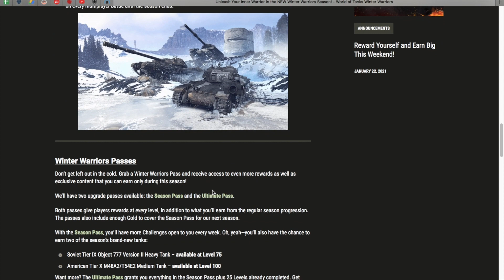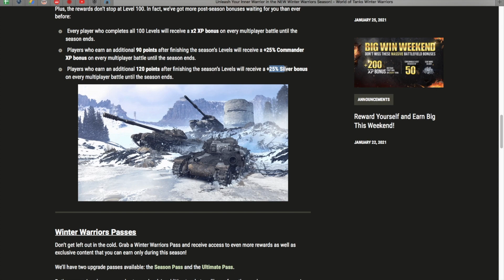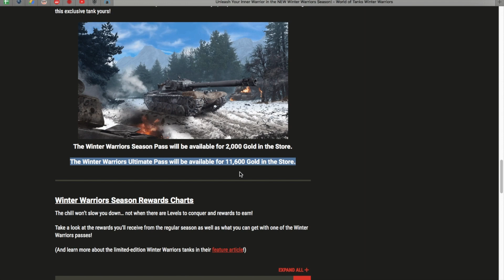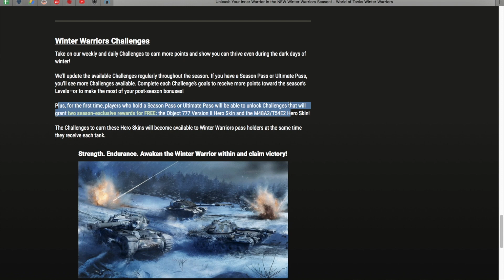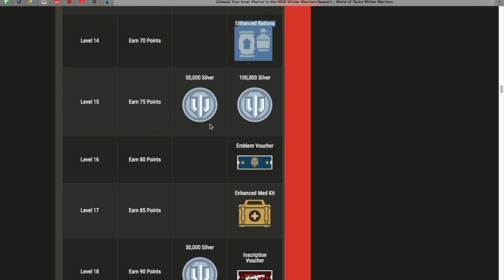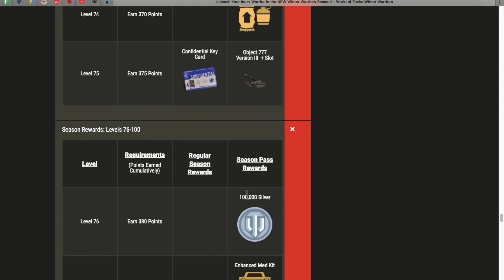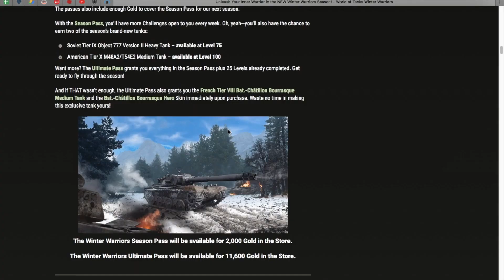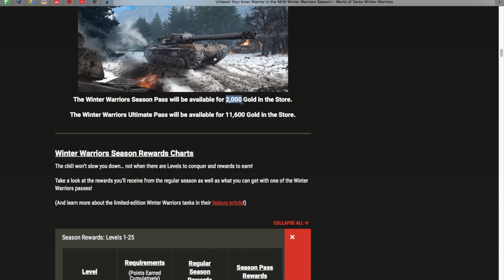Winter Warriors Season Overview World of Tanks Console WoT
Also, remember to slap a fish because why not? But anyway guys I will cya y'all in the next video Peace out guys.

Do you want to support the channel well your in luck you can become a channel member with special perks. (More to come in the future) All you have to do is just click the

Would you like to send any replays in to be featured? Well your in luck.
You can upload the video to youtube or to your google drive and send to me on discord or link it in the comments wit replay so I can find it easier thanks.
HAS TO BE A CONSOLE REPLAY. Does not   matter what update. Also if you want me to shout you out please tell me!

HELLO SLAPAFISH COMMUNITY and welcome to the Slapafish jr channel. So in this channel I do mainly World of Tanks console videos. If you have and suggestion for any videos let me know.

More about me on world of tanks. I have been playing World of tanks for over 7 years! 3 years on Blitz then I Switched to console for 4 years and just stared playing some pc for world of tanks. So yeah I been playing World of Tanks for awhile and this game is still very fun for me so I don’t see me stoping any time.